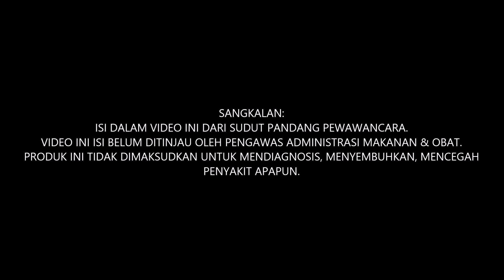MENGAPA BIJI-BIJIAN?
dengan Dr. Charles Muscoplat, AXXA Global Dewan Penasehat Sains.